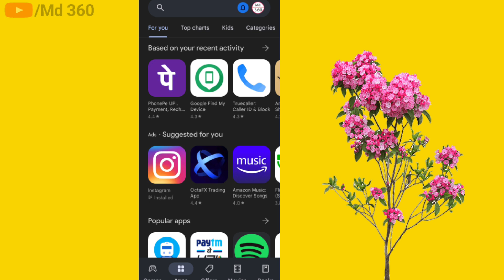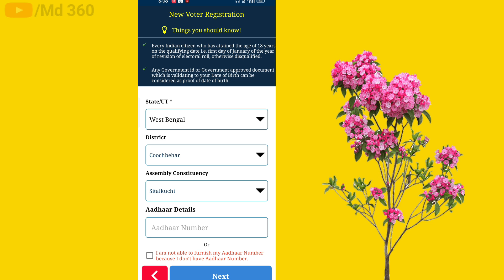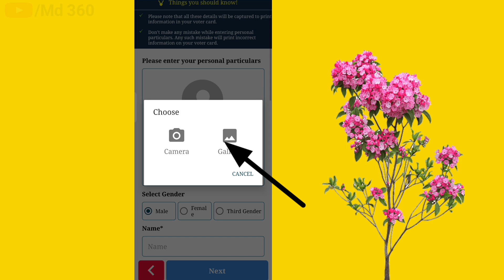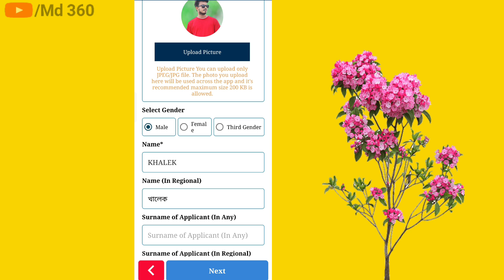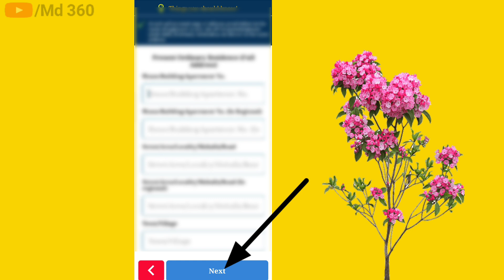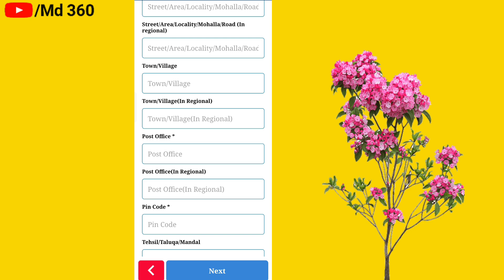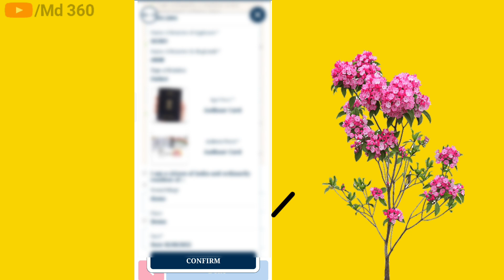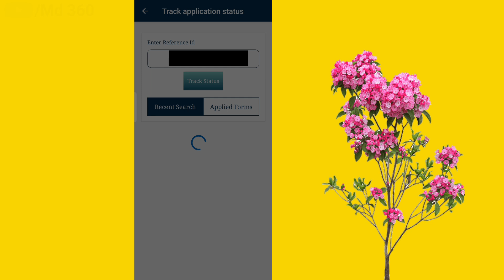Voter Card Online Apply 2022 In Bengali Full Process . New Voter Id Card Apply Online 2022 Bengali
Voter Card Online Apply 2022 West Bengal